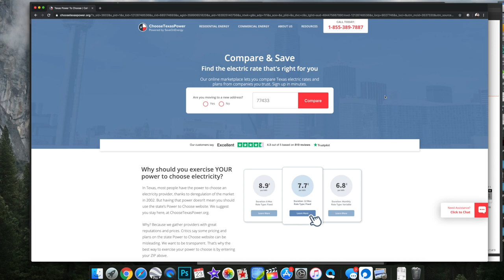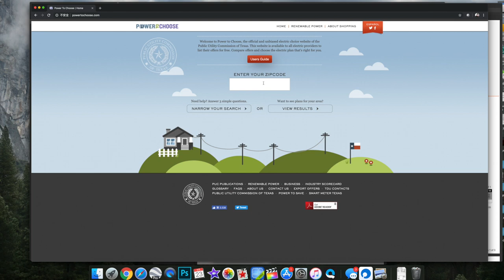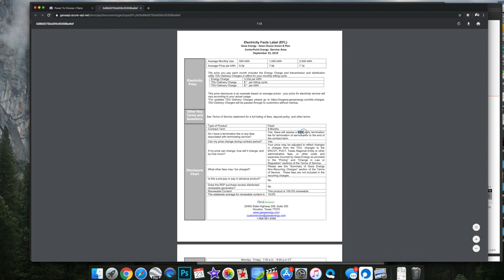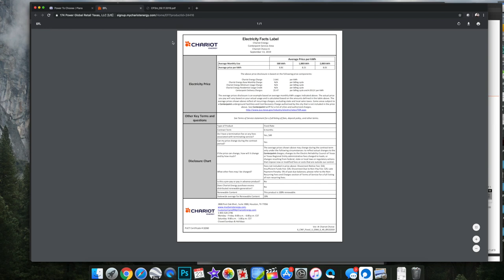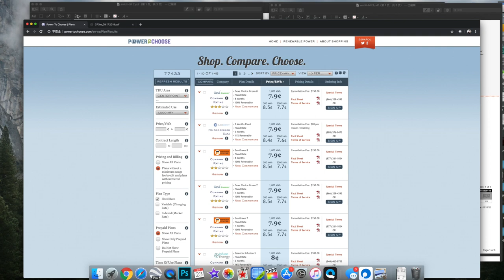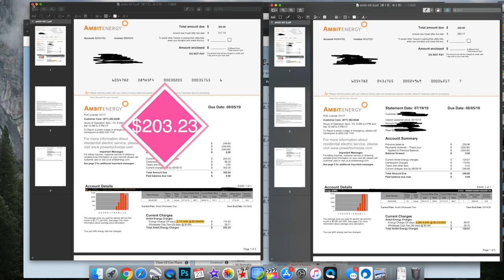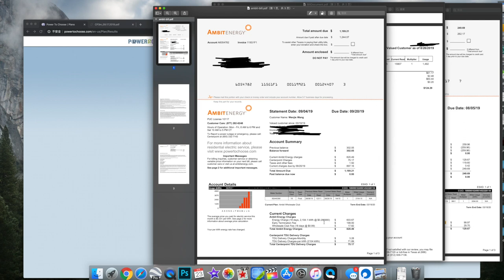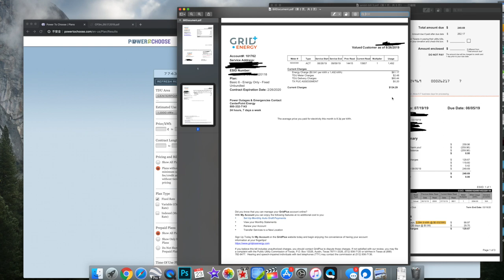美国生活 | 美国电费贵不贵？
休斯顿买房咨询 微信 ：gghouston333
每一个移民美国，生活在美国的人，都会很关心美国生活的方方面面，买一个大别墅，住在里面的实际生活成本是怎样的，也是很多人迫切想了解的，今天我就跟大家介绍一下，在休斯顿生活，怎样选择电力公司更省钱。选电网站
或者在谷歌搜索 power to choose